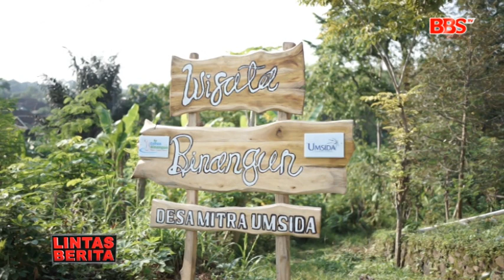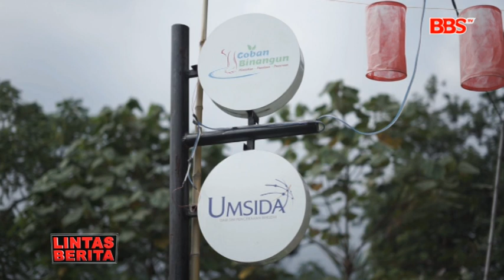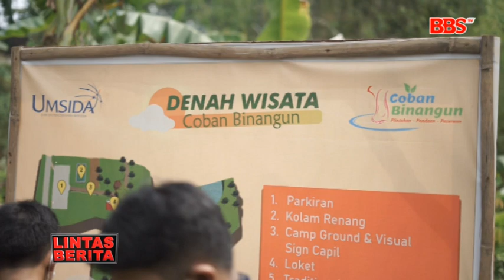SIDOARJO - UNIVERSITAS MUHAMMADIYAH SIDOARJO GENCAR MEMBANGUN DESA WISATA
Universitas Muhammadiyah Sidoarjo melaksanakan kegiatan pelepasan mahasiswanya untuk kuliah kerja nyata pencerahan (KKN-P) di Desa Plintahan Kecamatan Pandaan Kabupaten Pasuruan Jawa Timur. Dengan mengutamakan gerakan berkemajuan, dalam KKN 2023 ini umsida memiliki tema penguatan potensi lokal menuju desa sapta pesona berkelanjutan menjadi desa wisata yang menarik untuk dikunjungi.